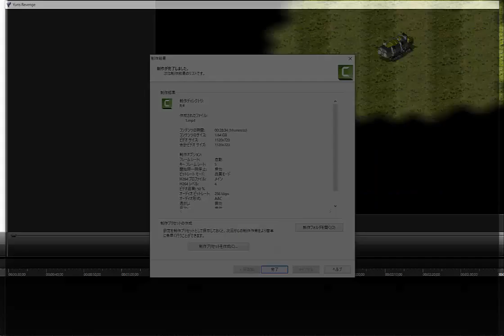Yuri's Revenge REKOOL PRO // Lucifer[666] + ISme[KH] vs [XxX]Sister + KanSai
Lucifer[666] + ISme[KH] vs [XxX]Sister + KanSai